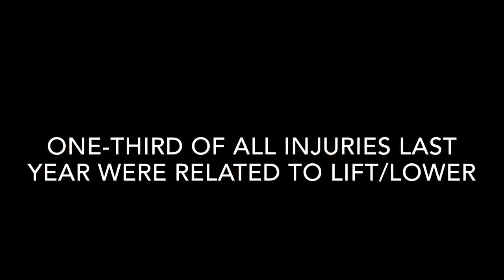Hialeah Night Sort Safety Video